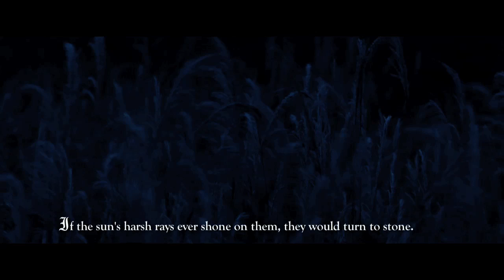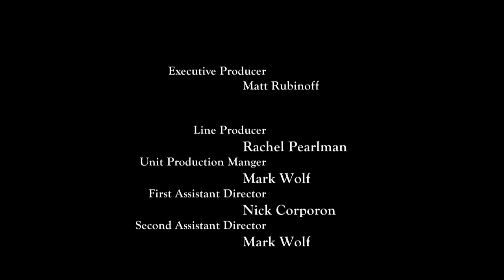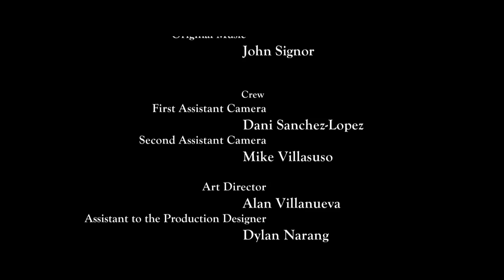Stones (YOMYOMF Short List)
The YOMYOMF NETWORK presents "THE SHORT LIST," our first curated series to present our favorite short films that may entertain, incite and inspire. Also check out the blog at YOMYOMF.com to read the accompanying blog from the director of that week's short film.

Title: STONES (2009)
Director: Ty Sanga

Set in ancient times in the islands of Hawaiʻi, a forlorn woman living in isolation with her husband meets a child from a nearby village and contemplates whether she should bring her into her mystical world. Premiered at the Hawaii International Film Festival and Sundance Film Festival.

"THE SHORT LIST" is curated by ANDERSON LE, artistic director for both the Hawaii International Film Festival and the Los Angeles Asian Pacific Film Festival, and airs Fridays at Noon EST.